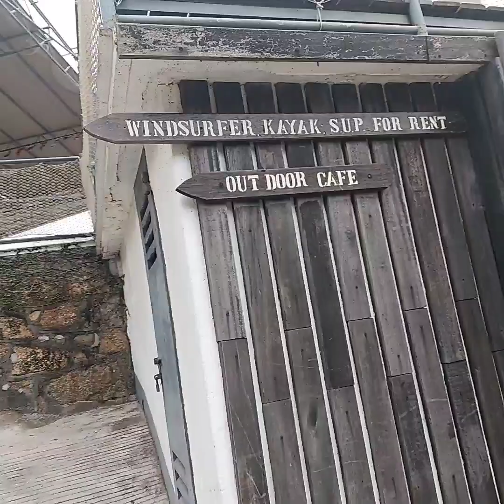My daily walk with stunning kayaks!Beautiful stuff in the island .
Hi, everyone it was a nice day walk I had today and I found  a nice and amazing place that I've  never been or seen before in Cheung Chau.I walked  on the hills or mountain ,went to the temple kayaking area near the beach. I can't wait to go for swimming. This video is viewable on mobile or cellphone.